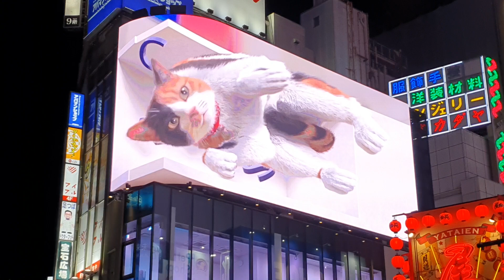A NEW NMEANING OF HANGING HIGH & DRY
When in Tokyo, one can't help but keep looking u,
At creative displays high up on top.of buildings.
In Shibuya, people risk stopping traffic,
Or jam pack like sardines to take these videos, mwah included!

Attention that mermerises!
Great for branding and such creative marketing!